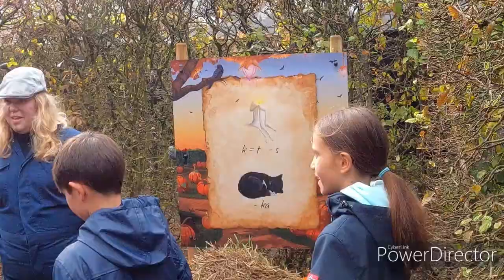❤️ TOVERLAND HALLOWEEN NIGHTS 2021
❤️ Kom griezelen en gruwelen met de hele familie! Compleet met griezellig entertainment en spannende attracties 10:00 - 18:00 uur / 9 okt., 16 okt., 21 t/m 24 okt., 26 t/m 31 okt. en 6 nov. / 19:00 - 23:00 uur.

In de Halloween-stemming komen zonder erg te schrikken? Tijdens de familievriendelijke Halloween Days kun je griezelen met een lach. Doe de meest spannende attracties en aanschouw honderden pompoenen. In de avonduren neemt de duistere magie Toverland over tijdens de Halloween Nights. Wordt het je dan toch te spannend, zorg ervoor dat je om 18:00 wegkomt voor de griezels je hebben gezien.

Toverland: een echte aanrader. Aan het eind van de show, echte vuurwerk show. Wij hadden heel erg genoten, en komen weer terug voor the Halloween Nights volgend jaar! Maar eerst- Toverland Kerst en Toverland in het voorjaar :)